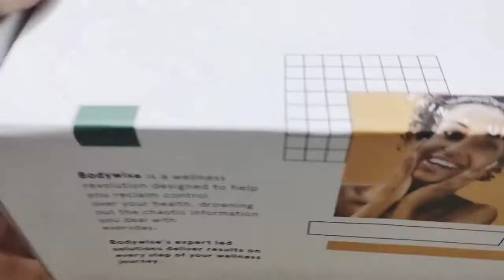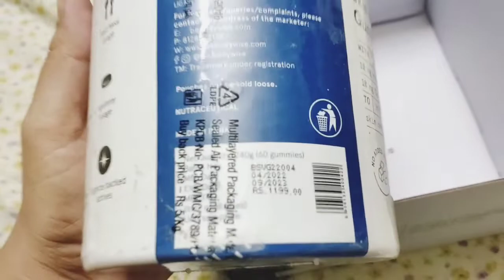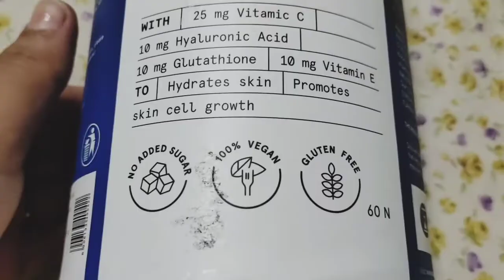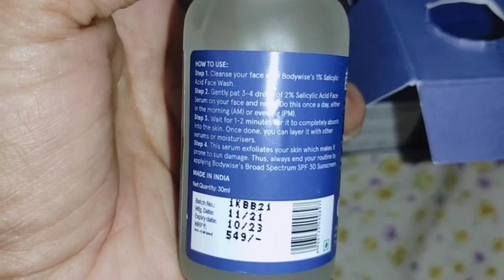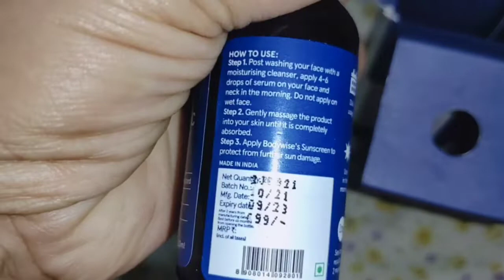മുഖക്കുരുവു० പാടുകളും മാറു०🤩 100% result.ഒരു രക്ഷയുമില്ല, ഒരു തവണ using ൽ വൻ